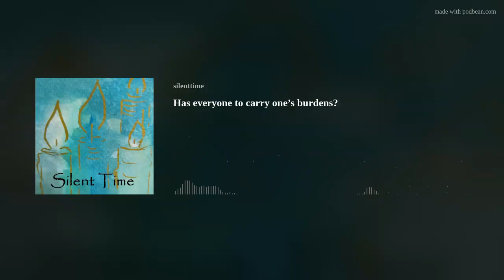Has everyone to carry one’s burdens?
Everyone has to carry one’s loads.
Do you help to carry the burdens of others?